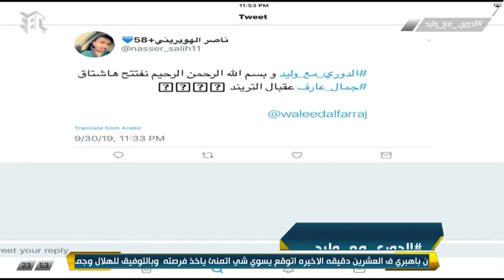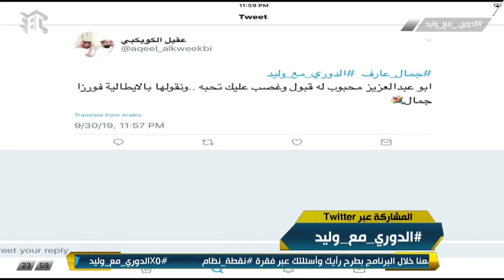هاشتاق جمال_عارف إلى الترند والمشاركة باللغة الإيطالية